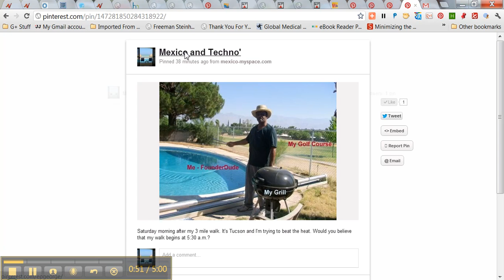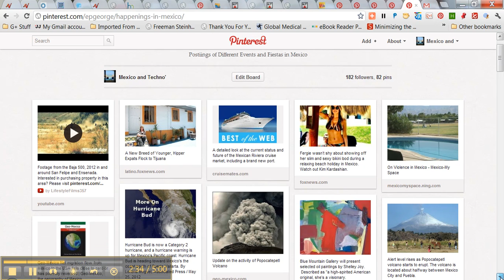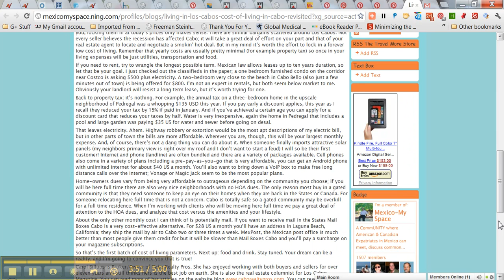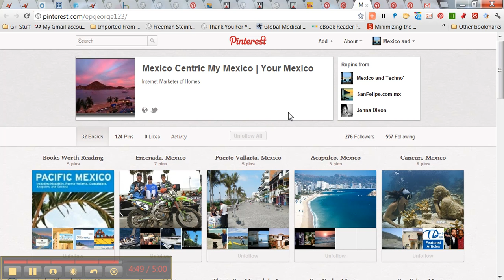Part 1, The Pinterest Mexico Project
Part 1 of The Pinterest Plan of Action.

Skype: george.puckett1